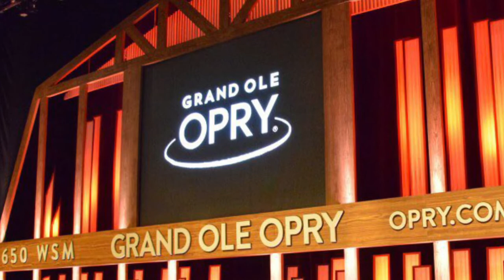Storyteller Almanac Podcast: “Sarah Colley”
A YouTube version from my ongoing audio podcast, “The Storyteller Almanac.” This episode (#30) is entitled, “Sarah Colley.”  It’s presented in what I refer to as the “Paul Harvey / Rest Of The Story” format. In other words, ya’ gotta stick with me till the end to figure out who or what I’m talking about in the story! for more details. Also, the podcasts are available on all the major podcast platforms such as Apple Podcasts, Google Podcasts, Spotify and more.